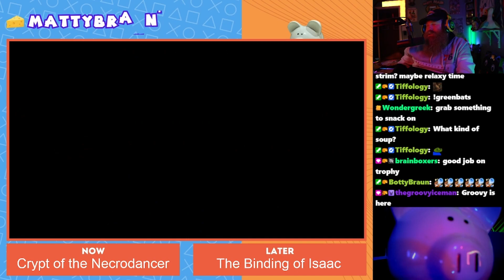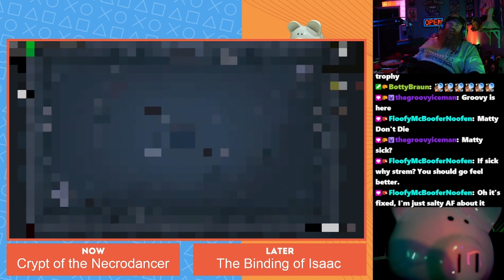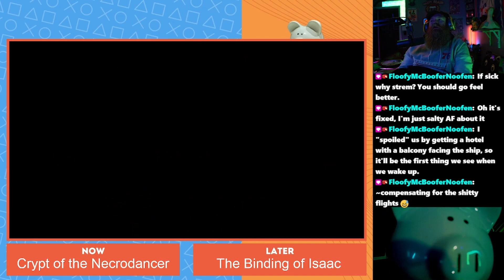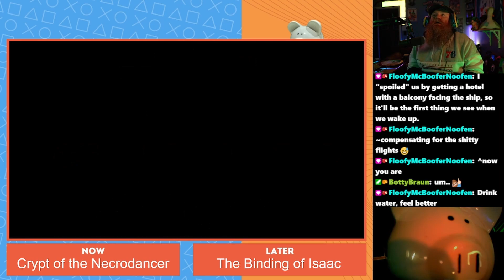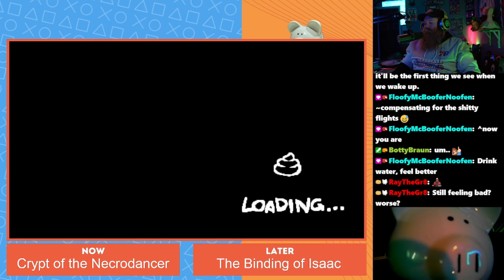Binding Of Issac: Repentance Judas Greed Clear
Just a regular ole Judas normal Greed clear! (WITH MY VERY SPECIAL ROTTEN BABY BOI)